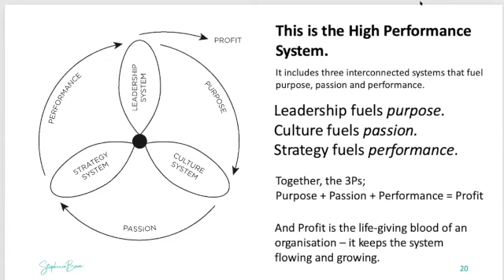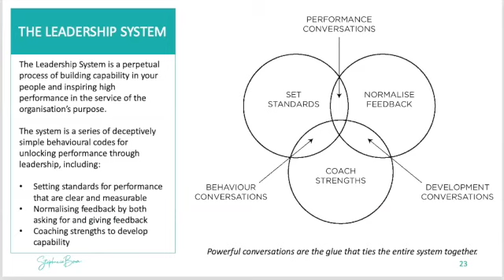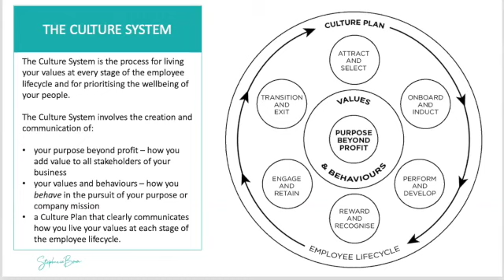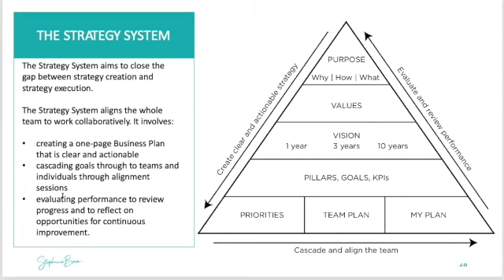VID21 - Stephanie Bown - 3P's of high performing organisations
High performance is not a mystery and its not luck. There’s a system and process to how it works. To drive purpose, passion and performance leaders need to learn and adopt systems for high performance. Systems create habits, which create results. Leadership, culture and strategy are three critical systems that determine what people work on and how they work together to achieve the potential of your business.

In this keynote; Stephanie will lead us on an insightful discussion about High Performance Systems - a leadership system, a culture system and a strategy system – and how they align to drive business success through people.

ABOUT STEPHANIE
Stephanie is an entertaining and insightful keynote speaker, who takes her audience to the edge, challenging them to introspectively explore their own leadership style and how it impacts on their team's culture and performance.